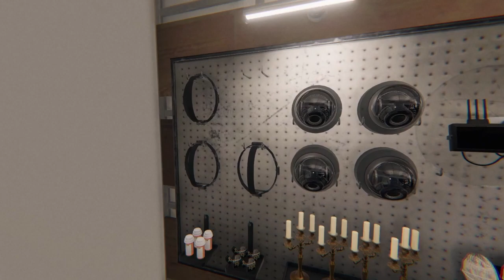Phasmophobia - Gameplay #5 - "You'd be much happier as a ghost..."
AI Image generated to keep up with cat theme, featuring DisCatMatt in Ghost Hunting Gear and the unofficial mascot, jlavrenz's cat, Sammy.

Game: Phasmophobia
Developer: Kinetic Games
Publisher: Kinetic Games
Map: Grafton Farmhouse

I decided to go with more of an episodic format that will go case by case when playing Phasmophobia. I played once again with Sebastian Luftmensch and jlavrenz.  I truly appreciate you taking the time to watch this video.  I hope you enjoy and God bless you with excellence!